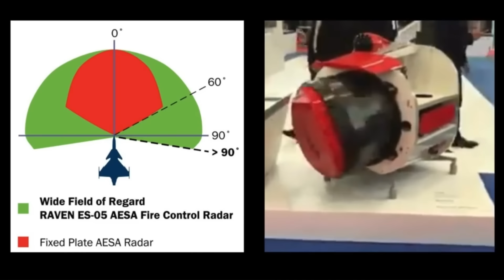Gripen E Performance Surprises F-15 Pilot and Brazilian Air Force in Exercise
The Brazilian Air Force's Gripen E fighters participated in Cruzex, their first international military exercise. Although they did not operate with their full capabilities and are aircraft still in the introduction phase, the Gripen's performance exceeded the expectations of the Brazilian Air Force and earned praise from American pilots.